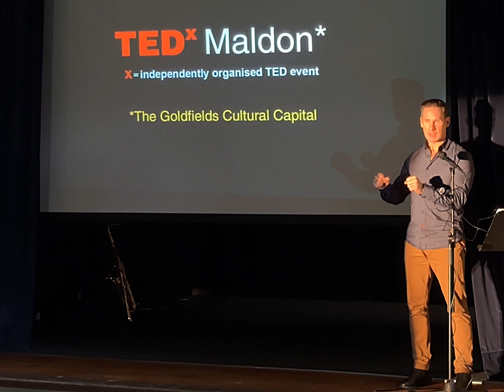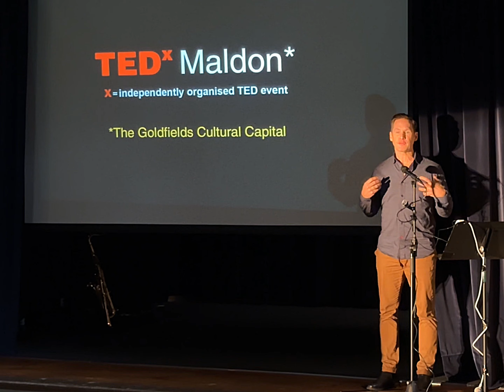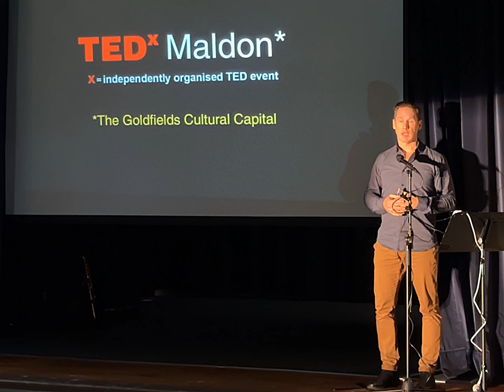Stories connect us | Joel Hines | TEDxMaldon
Now more than ever with the experiences the world has had over the past few years and the acceleration of technology and artificial intelligence it is so important that we remember the importance of human connection. Stories have been used for generations as a way of transmitting knowledge and wisdom but also connecting us as humans in our shared experience. When we share our story with others it is not only a gift that helps them see another perspective but also creates permission for them to share their own story. When we dare to share our thoughts, feelings and experiences with others it can not only normalise their own experiences but also help us to make sense of our own. Throughout a career spanning over 25 years working in Mental Health, IT, Training, Educational Leadership and Group Facilitation, there has been a common theme of guiding others to explore the shared experience of being human. With his finely honed skills of empathy and compassion, Joel is at his absolute best when he is holding space for others. He naturally adapts to the situation at hand and exercises deep listening and presence with a calm and considered energy. Joel has a strong belief that every person has unique gifts that should be celebrated. With integrity and authenticity, Joel encourages and empowers individuals to step towards the absolute best version of themselves. A natural storyteller with a calm, grounded presence, Joel is passionate about guiding groups on experiential journeys exploring humanity and creating meaningful connection. This talk was given at a TEDx event using the TED conference format but independently organized by a local community.